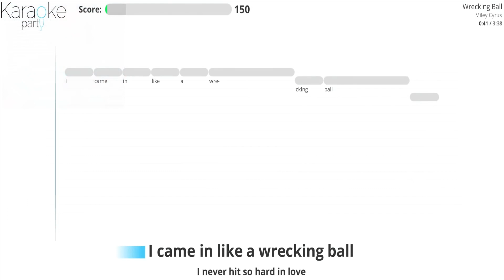SSUNDEE does KARAOKE!!!